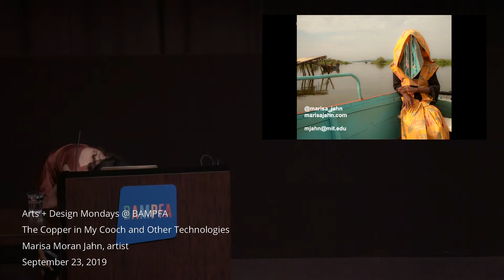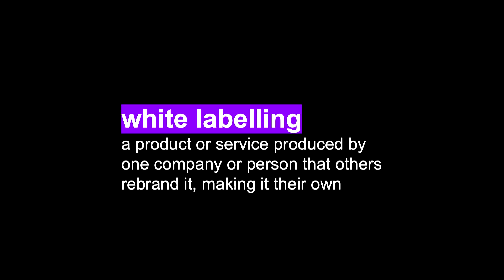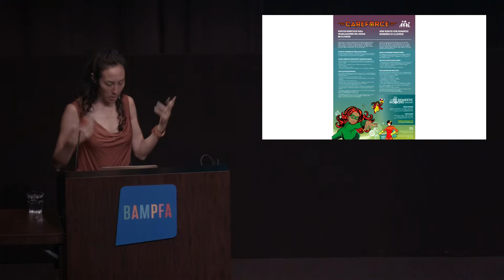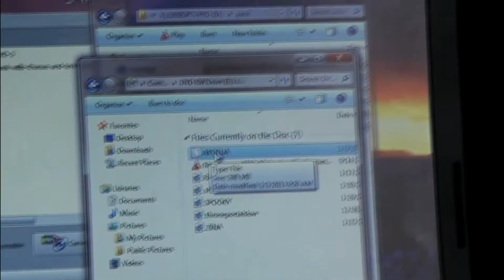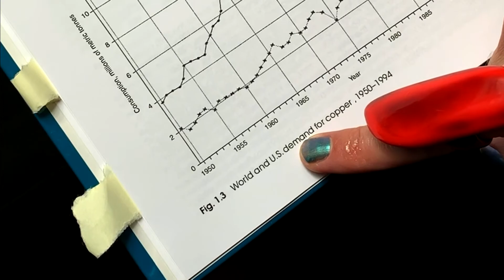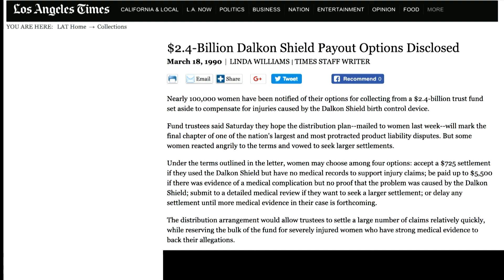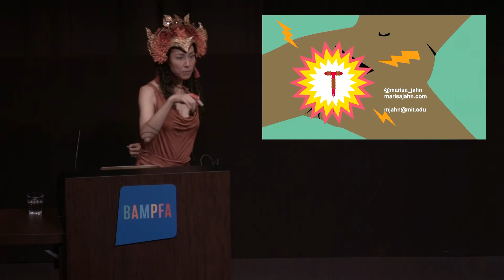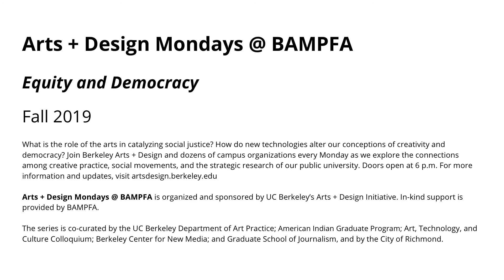ATC Lecture — Marisa Moran Jahn's "The Copper in my My Cooch and Other Technologies:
with Marisa Morán Jahn
Artist, Cambridge, MA and New York, NY

An Art, Technology, and Culture Colloquium, co-sponsored by the Wiesenfeld Visiting Artist Lecture Series and the Jacobs Institute for Design Innovation, presented with Berkeley Arts + Design as part of Arts + Design Mondays.

When we think about technology, most conjure images of things automated (eg, robots) and agents automating (eg, AIs). In this talk, artist Marisa Morán Jahn broadens how we think about technology through the example of copper, whose extraction, refinement, and use is both ancient and future-forward. Copper is a pliable and naturally-occurring element found in our homes, computers, cities, lightning rods, and the IUD located in the uterus (“snatch”) of 170 million women across the world today. As the first metal mined across the world, copper’s wide usage in tools, anti-bacterials, jewelry that promotes blood circulation, household fixtures, digital networks, and reproductive technology point to its central role as a metal that lives with(in) us. Jahn will share examples from her current work, ‘Snatchural History of Copper’, a participatory art installation, book, and film that celebrates copper’s coterminous relationship with human civilization while questioning who has the right to exert control over bodies and land.

About Marisa Morán Jahn
Of Ecuadorian and Chinese descent, Marisa Morán Jahn’s artworks redistribute power, “exemplifying the possibilities of art as social practice” (ArtForum). Characterizing her playful approach, MIT CAST writes, ‘[Jahn] introduces a trickster-like humor into public spaces and discourses, and yet it is a humor edged with political potency.” Key projects: BIBLIOBANDIDO (a literacy movement started in Honduras led by a story-eating bandit whom kids believe in like Santa Clas); VIDEO SLINK UGANDA (experimental films slipped or “slinked” into bootleg cinemas); a domestic worker app named as “one of 5 apps to change the world” (CNN); and CAREFORCE, a PBS/Sundance-supported film + mobile studios (NannyVan, CareForce One) that amplify the voices of America’s fastest growing workforce — caregivers. Jahn’s work has been presented at Obama’s White House, MoMA, Tribeca Film Festival, ArtBrussels, Creative Time, The New York Times, etc. Jahn is the founder of Studio REV-, an art, media, and social justice non-profit. She has taught at Columbia University, The New School, and MIT. She is a graduate of UC Berkeley and MIT. marisajahn.com

About the Art, Technology, and Culture Colloquium
Founded by Prof. Ken Goldberg in 1997, the ATC lecture series is an internationally respected forum for creative ideas. Always free of charge and open to the public, the series is coordinated by the Berkeley Center for New Media and has presented over 200 leading artists, writers, and critical thinkers who question assumptions and push boundaries at the forefront of art, technology, and culture including: Vito Acconci, Laurie Anderson, Sophie Calle, Bruno Latour, Maya Lin, Doug Aitken, Pierre Huyghe, Miranda July, Billy Kluver, David Byrne, Gary Hill, and Charles Ray.